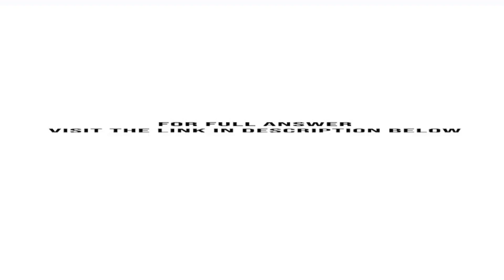Go to Case Analysis Case 18.3 Kohel v Bergen Auto Enterprises L L C on pages 338 and 339. Read th...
Go to Case Analysis Case 18.3, Kohel v. Bergen Auto Enterprises, L. L. C., on pages 338 and 339. Read the excerpt and answer the following questions. (a) Issue: This case involved allegations of breach of con-tract involving which parties and for what